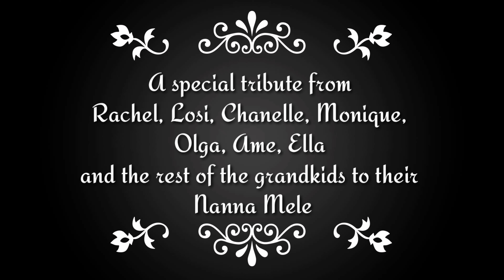Special Tribute From the Great-Grandkids to their Nanna Mele Haitelenisia Lai'atea Vaotangi